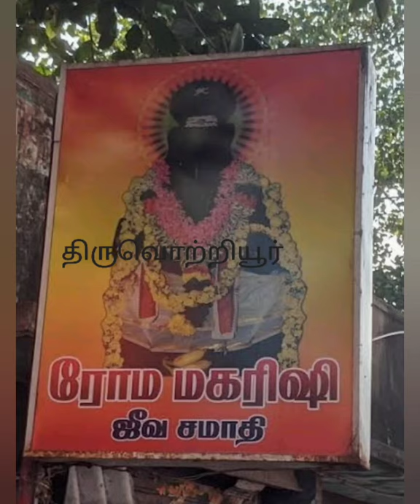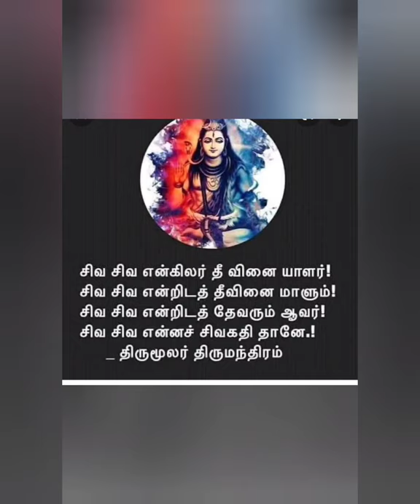உரோமரிஷி காகபுஜண்டர் ஜீவசமாதி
ln search of siddhargal who attained Jeeva Samadhi in and around Chennai.
searching the immortals

Mayil Andavar and , kakapujandar Roma Maharishi, jiva samadhis

Location  :
Roma Maharishi Jeeva samadhi

address
Thiruvottiyur theradi metro ellaiamman koil Street, 98, Ellaiamman Koil St, Sathiyamoorthy Nagar, Rajakadai, Tiruvottiyur, Chennai, Tamil Nadu Nadu98

jeeva samadhi
சித்தர் ஜீவ சமாதி
# yogis